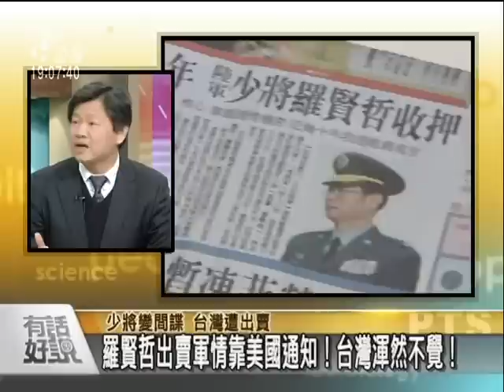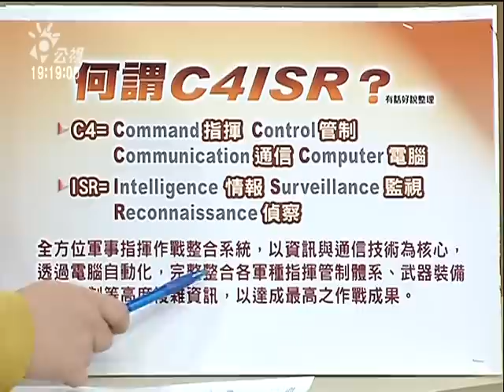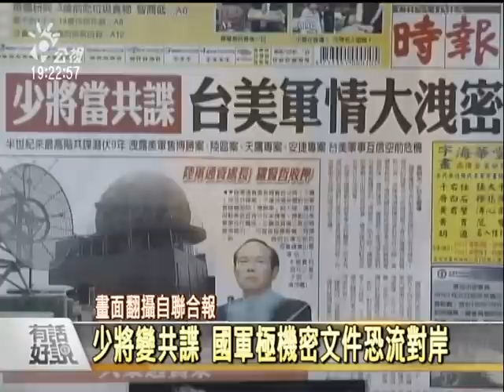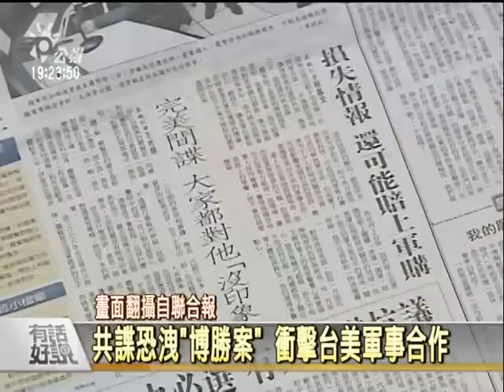20110211少將變間諜，台灣國安被出賣--1